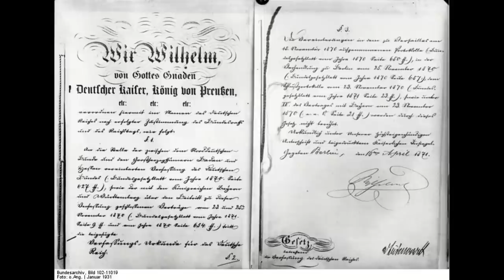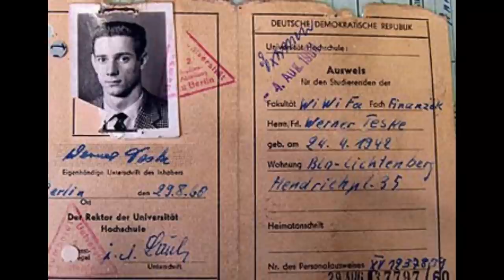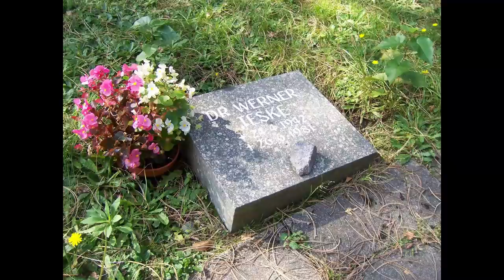THE LAST PERSON EXECUTED IN GERMANY - Werner Teske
hello, The current Constitution of Germany, which came into effect on 23 May 1949, forbids capital punishment.

If the German constitution enacted by the Frankfurt Parliament in 1849 had come into force, capital punishment would have been abolished in most cases, since Art.